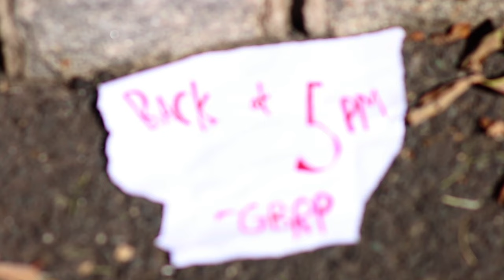Girl With The Blood Red Purse - A Film by Catherine Deptuch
This is a quirky comedy directed by Catherine Deptuch that tells the story of a girl who lives in the present that influences everyone she meets.